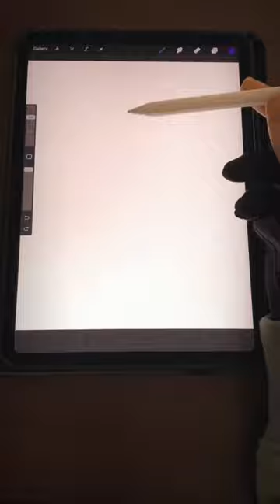Cozy Cabin Digital Drawing